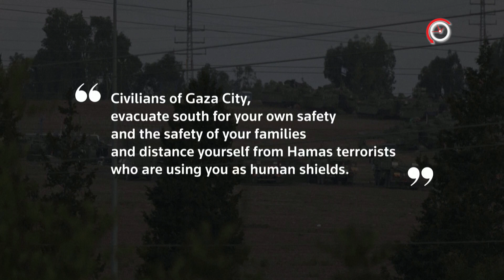গাজার আকাশে উড়ছে চিঠি, ভ’য়ং’ক’র আক্রমনে যাবে ইসরায়েল | Gaza | Israel | Israel Palentine Update